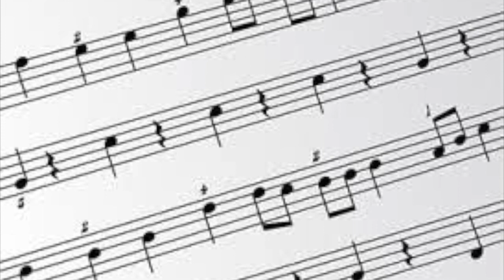Set Down Servant Alto